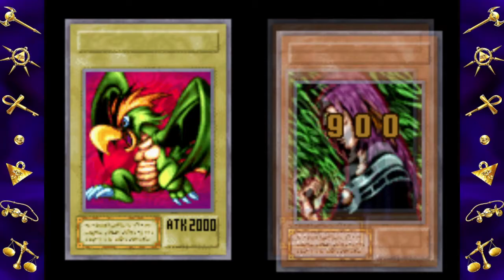"Master MariK vs Weevil Underwood" - Yu-Gi-Oh! Eternal Duelist Soul w/Master MariK Episode 6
I had an itch to play some Yu-Gi-Oh, and one of my all time favorites is one of the oldest in the series.

Yu-Gi-Oh is owned by Konami.

This video was recorded for educational and entertainment purposes.